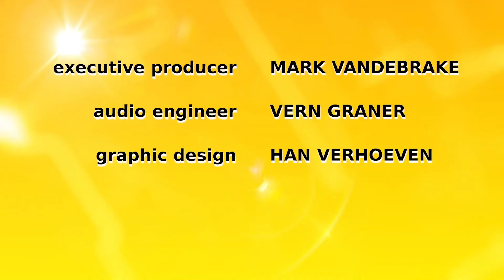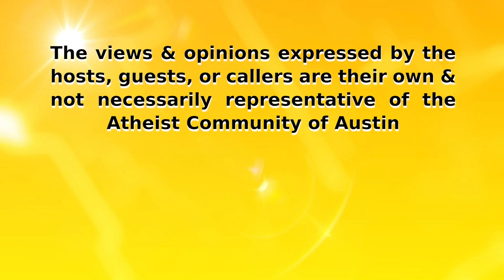My Near Death Experience | The Preaching Humanist 06.28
An Atheist's Perspective.

The Preaching Humanist is about:

-Promoting positive atheist culture and secular humanism as healthy alternatives to outdated, supernatural beliefs
-Normalizing atheism by putting a human face on that which is being demonized
-Informing atheists that visibility and awareness are the keys to acceptance in a very Christian culture
-Defending the First Amendment principle of the separation of government and religion
-Giving answers to questioning and doubting believers

The Atheist Roundtable is a special segment of TPH where David gets together with his fellow activists to do an hour long dive into a single topic.

Credits:

The Preaching Humanist is a production of the Atheist Experience Network and is filmed on location at the Freethought Library of the Atheist Community of Austin: 1507 West Koenig Lane, Austin, TX 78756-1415.

"The Preaching Humanist" is a trademark of the Atheist Community of Austin.